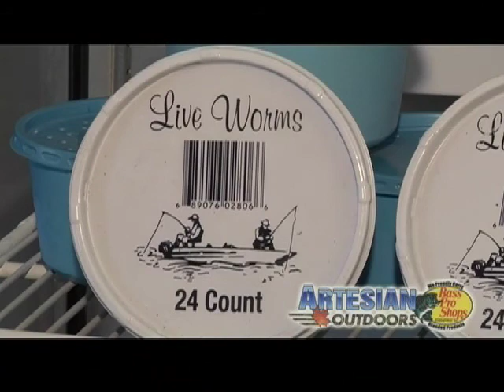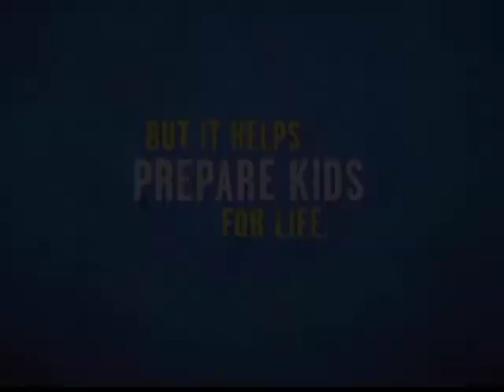Inside Artesian Football #3- part1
Join Eric Meyer, Artesian head football coach Fred Kutruff and senior quarterback Hayden Northern as they talk Martinsville football.  Watch what unfolded in the loss at Bloomington South and take a look ahead to what the Arties face in their conference opener at home against Greenwood.